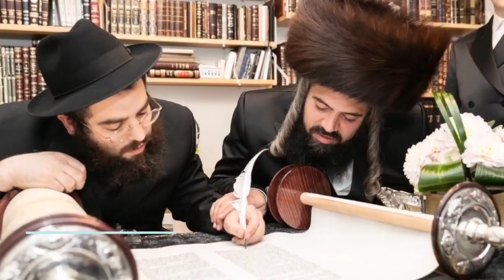How high / where on doorpost should a Mezuzah be put up / hung? Which doorway need a Mezuzah?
If you are looking to purchase good Mezuzahs, you can do so through my website.

The blessing is to be said prior to putting up a Mezuzah or Mezuzot.
Here’s the  Blessing

Hebrew text:
בָּרוּך אַתָּה אַדָנָ-י אֶלוֹהֵ-ינוּ מֶלֶך הָעוֹלָם אַשֶר קְדִשָנוּ בְּמִצְווֹתָיו וְצִיווָנוּ לִקְבּוֹעַ מְזוּזָה

Here’s how it sounds:
Bah-rookh ah-tah ah-doh-noi eh-loh-hay-noo meh-lekh hah-oh-lahm ah-sher ki-deh-shah-noo beh-mitz-voh-tahv veh-tzee-vah-noo lik-boh-ah meh-zoo-zah.

Here’s what it means:
Blessed are you, L-rd our G‑d, King of the Universe, Who has made us holy with His commandments and commanded us to affix a mezuzah.